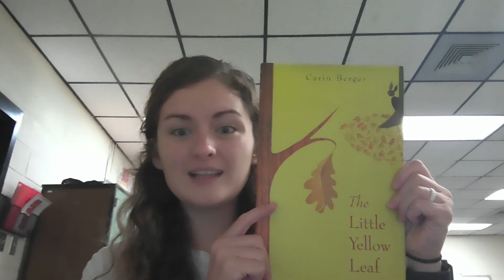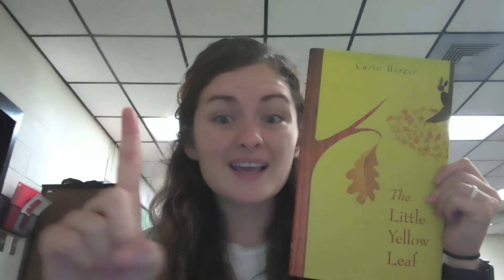Morning announcements 9-1